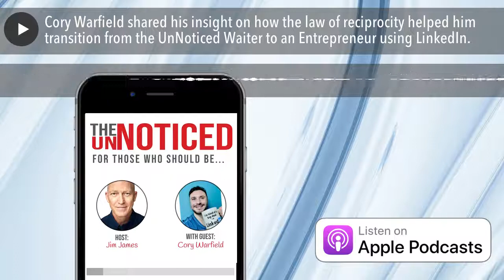Cory Warfield shared his insight on how the law of reciprocity helped him transition from the UnNot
Cory Warfield shared his insight on how the law of reciprocity helped him transition from the UnNoticed Waiter to an Entrepreneur using LinkedIn. ​

In this episode, you will learn how the law of reciprocity works with the algorithm to help you build your B2B relationship with your audience and customer utilizing LinkedIn in its most professional way.

The UnNoticed is an International Podcast for sharing your tools and resources to help businesses getnoticed​ ​.

Create content using AI - Trylately!
Automatically generate social posts from videos and podcasts into dozens of social posts.

Email Signatures Full of Brand Promise
Create Branded Email Signatures for All Employees in Few Minutes.

Your LinkedIn Journey. Automated.
FREE 2 months trial. Your LinkedIn Journey. Automated.